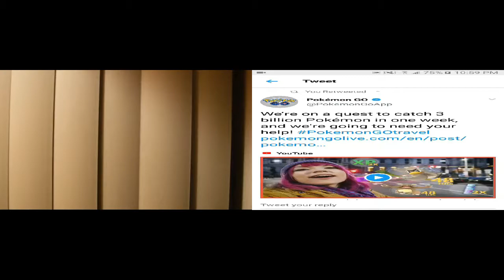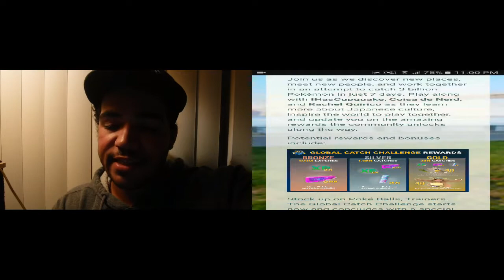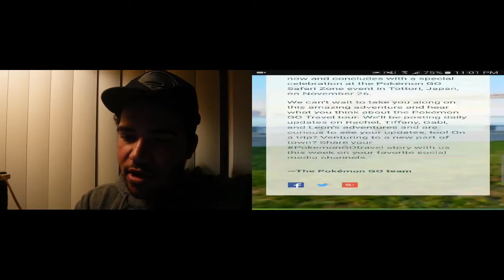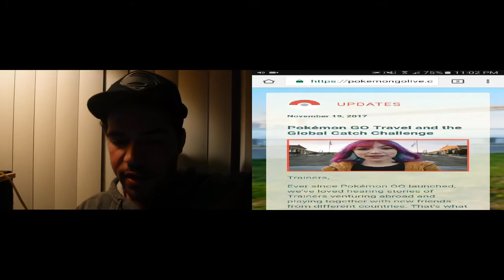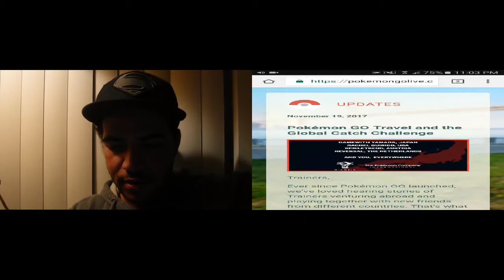Pokemon GO Global Event!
In today's adventure we go over the latest announcement from Niantic: the latest event for Pokemon GO! What are the specifics? What do I think of it?